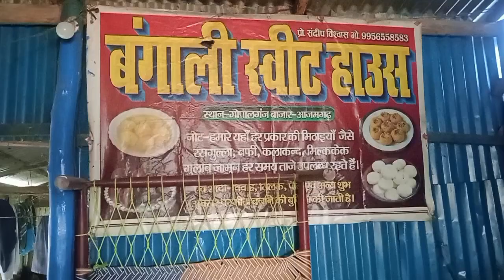गोपालगंज बाजार में छेने से पटि दुकान स्वास्थ्य के लिए हानिकारक बूढ़नपुर तहसील क्षेत्र के गोपालगंज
गोपालगंज बाजार में छेने से पटि दुकान स्वास्थ्य के लिए हानिकारक
बूढ़नपुर तहसील क्षेत्र के गोपालगंज बाजार नकली मिठाइयों से पट चुकी है इस समय त्योहारों का समय आ चुका है जिसको लेकर के दुकानदारों द्वारा केमिकल युक्त मिठाइयां बड़े ही धड़ल्ले से बनाई जा रही है गोपालगंज में एक प्रसिद्ध बंगाली मिष्ठान भंडार है जिसके द्वारा क्षेत्र के सभी छोटी बड़ी बाजारों में मिठाइयों की सप्लाई की जाती है इतनी महंगाई होने के बावजूद भी इस दुकान से सस्ते दर पर मिठाई बेची जा रही है इस दुकान के माध्यम से रसगुल्ला मात्र 120 रुपया केजी बर्फी भी 120 रुपया अब आप समझ सकते हैं कि मिठाई के दुकान  द्वारा किस तरह की कालाबाजारी की जा रही है वहीं चीनी से बनने वाली मिठाई भी ₹100 से अधिक की बाजारों में बिक रही है जहां दूध की कीमत 40 से ₹50 लीटर है वही बाजारों में नकली खोवा पनीर छेना पूरी तरह से पट पड़ा हुआ है इस कालाबाजारी को देखकर के क्षेत्र के समाजसेवी विनीत रंजन द्वारा एक पलह  की जा रही है उन्होंने इसकी शिकायत और उपजिलाधिकारी प्रेमचंद मौर्या से की बाजारों में हो रही कालाबाजारी की रोकथाम के लिए गोपालगंज स्थित बंगाली मिष्ठान भंडार की मिठाई की जांच की जाए उसके उपरांत उसके विरुद्ध सख्त से सख्त कार्रवाई की है यह दुकान पूरी तरह से प्रतिबंधित हो दुकान के मालिक के खिलाफ सख्त सख्त कानूनी कार्रवाई की जाय ।क्योंकि मिलावट खोरी का आलम इस कदर है कि इस दुकान की मिठाई खाकर के लोग बीमार पड़ रहे हैं वहीं विभागीय अधिकारियों की लापरवाही के चलते ऐसे धंधे बड़े ही धड़ल्ले से फल फूल रहे हैं जब भी त्योहारों का सीजन आता है तो साहब की जेब गर्म हो जाती है इनका व्यापार साहब के रहमों करम पर फलता फूलता है।आलम यह है कि सस्ती कीमत के चक्कर में ग्रामीण क्षेत्र के लोग सस्ती मिठाई खा करके अपना स्वास्थ्य खराब कर रहे हैं विनीत रंजन ने चेतावनी दी।दशहरे से पूर्व इस दुकान को प्रतिबंधित किया जाए साथ ही इसके खिलाफ सख्त से सख्त कार्रवाई हो अगर समय रहते ही कार्रवाई नहीं की गई तो हम सभी सामाजिक कार्यकर्ता धरना प्रदर्शन को बाध्य होंगे इस संबंध में उपजिलाधिकारी प्रेमचंद मौर्या ने कहा कि जांच कर दुकानदार के खिलाफ सख्त से सख्त कार्रवाई की जाएगी जरूरत पड़ी तो दुकान पूर्ण रूप से बंद भी करवा दी जाएगी।